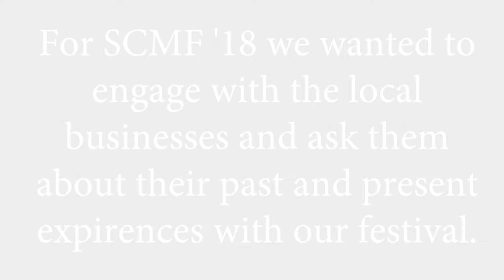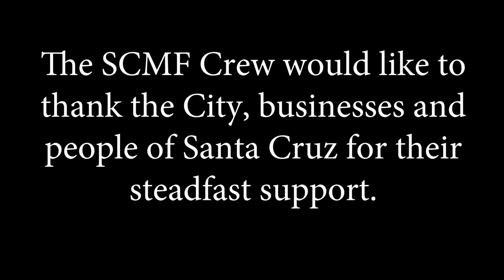SCMF 18 Business Testimony Pacific Cookie Company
For SCMF '18 we wanted to reach out to the local businesses of the Santa Cruz Downtown (the area around Pacific Ave) and invite them to share their experiences during the festival with us.

The SCMF Crew invites you to attend next year!

Thank you to Pacific Cookie Company for hosting us & thanks to Jessy and Cher for their support.